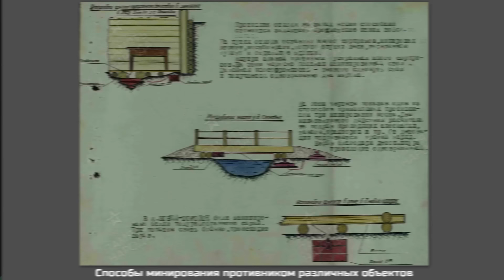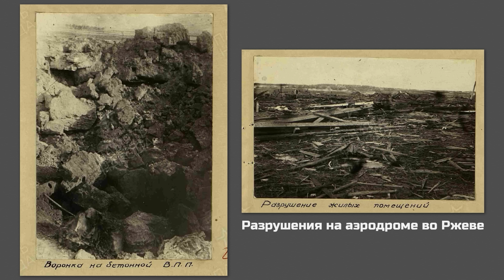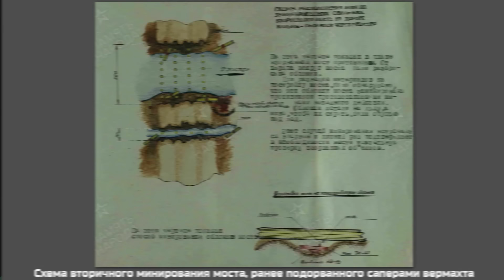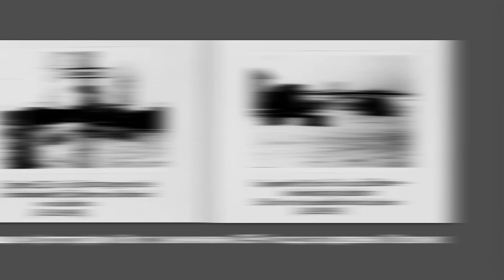Как немцы отступали из Ржева / Максим Фоменко и Егор Яковлев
В продолжении лекции о Ржевском сражении военный историк Максим Фоменко рассказал о новом малоизвестном эпизоде Великой Отечественной войны. В разговоре об операции «Бюффель» узнаем как немцы отступали из-подо Ржева, какими методами не гнушались пользоваться, и с чем пришлось столкнуться бойцам Красной армии, которые гнали оккупантов со ржевской земли.

Проект "Ржев 42/43. От «Марса» до «Бюффеля»":
Создан при поддержке Президентского фонда культурных инициатив

0:00 – О XVII фестивале Цифровой Истории
2:22 – Вступление: Немецкая операция «Буйвол» (Бюффель) – малоизвестная операция Великой Отечественной
4:00 – Разработка, цели и силы операции. Почему немцы стали планировать отход с Ржевского выступа?
8:23 – О «добровольной эвакуации» мирного населения: что это было на самом деле и зачем это проводилось?
11:40 – Проблема дорожной сети при проведении операции «Бюффель». Когда началась данная операция и приготовления к ней?
13:40 – Тактика выжженной земли на Ржевском выступе: уничтожение инфраструктуры и не только
15:27 – Ржевская земля – первый пример «тотальной выжженной земли» на Восточном фронте. Об немецком отступлении из Калинина в декабре 1941 в сравнении с уходом из-под Ржева
16:45 – О массовых убийствах мирных жителей при отступлении. Немецкие преступления в документах советских соединений: тотальное минирование
18:47 – Какие меры применялись Красной Армией для предотвращения и преодоления разрушений
20:29 – Были ли попытки сорвать отступление немцев? Наступательная операция Красной Армии: положение Западного и Калининского фронтов после «Марса» и трудности при наступлении
28:32 – Реакция Берлина на действия под Ржевом: страх «нового Сталинграда»
31:21 – С чем повезло немцам в марте 1943 года?
33:08 – Итоги операции: как она отразилась в пропаганде и международных отношениях? Демографические последствия операции. Стратегическое значение немецкого отступления
39:13 – Завершение. О грядущем выходе книги о Ржевской Битве